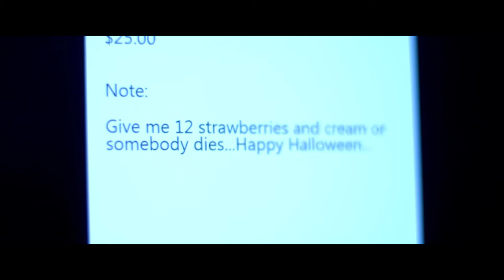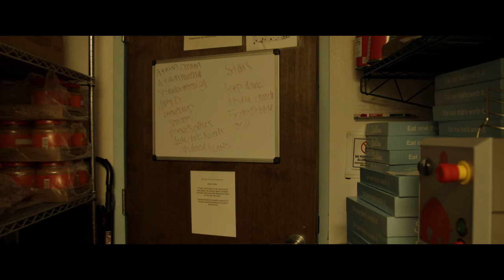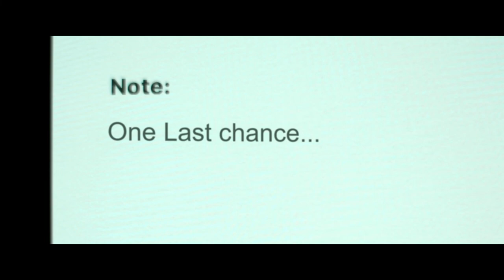Door Slash - Horror Short Film (2019)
Door Dash is a horror short film about 2 Sublime Doughnut graveyard shift employees's struggle to stay alive after they receive a suspicious Uber Eats order.

Gear used:
Manfrotto tripod

Special thanks to Kamal Grant and Sublime Doughnuts for letting us make this short film, if you are ever in Atlanta Make sure you stop by and try one of their delicious donuts.

This footage was shot on Apple Proress HQ 4k